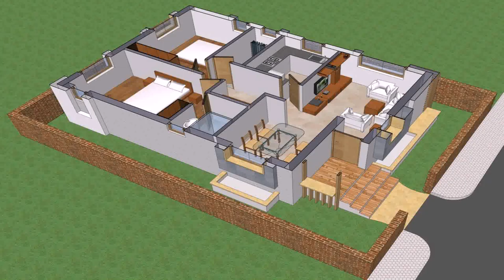600 Sq Ft House Design India (see description) (see description)